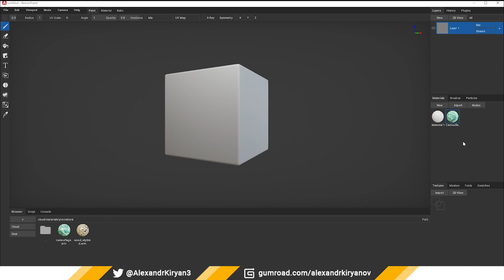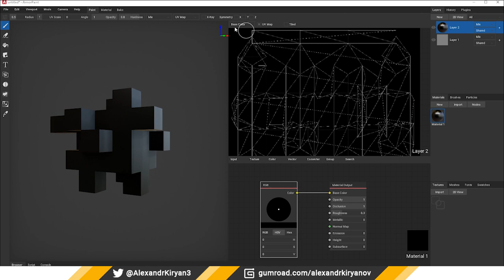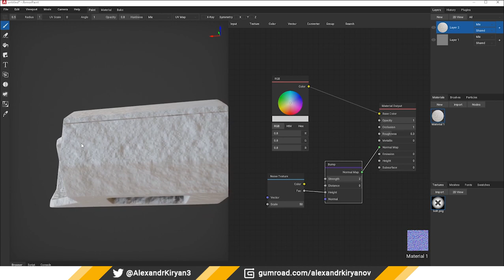ArmorPaint. News. February 4, 2021 (english)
Hello! This year I started a new column, in which I tell the news of the development of the program. Today I will tell you about the latest changes that have appeared over the last month.

0:30 Cloud
0:52 UV Wrap by default
1:07 Curvature bake node
1:18 Normal map blending
for layers
1:35 Add Color swatches tab
1:55 Fixed Bump node
2:15 Updated Mapping nodes
2:28 Add height viewport mode